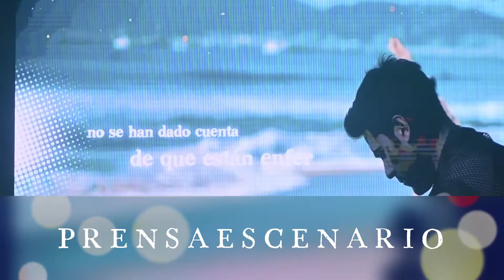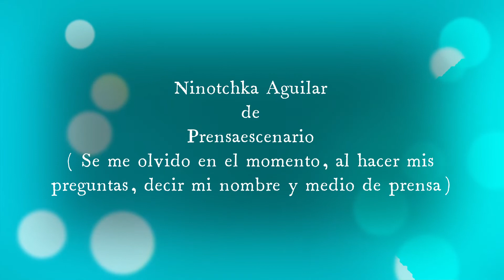CARLOS RIVERA - JOSE EL SOÑADOR - CONFERENCIA DE PRENSA COMPLETA - TEATRO